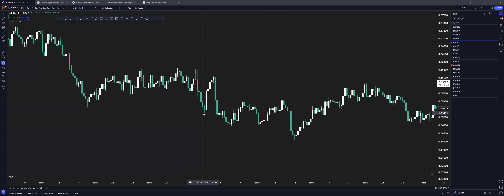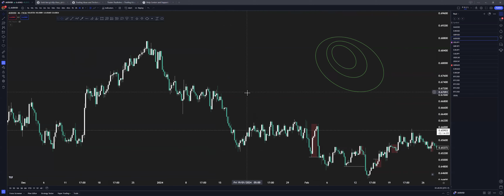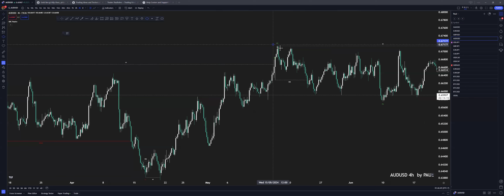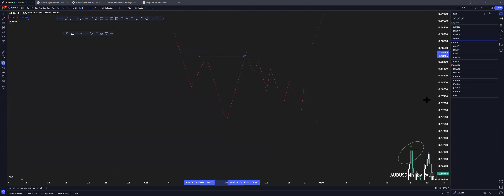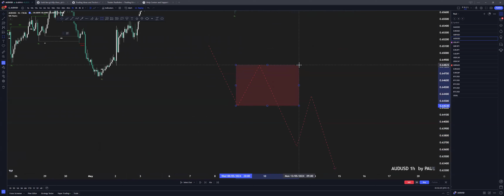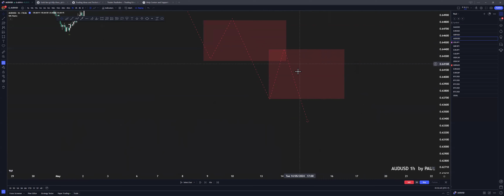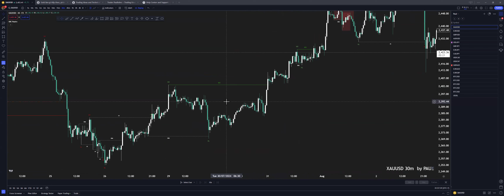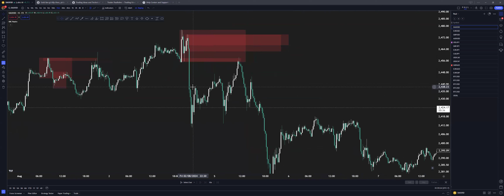smc # 17 Ứng Dụng Orderflow Trong SMC: Tối Ưu Hóa Quyết Định Giao Dịch